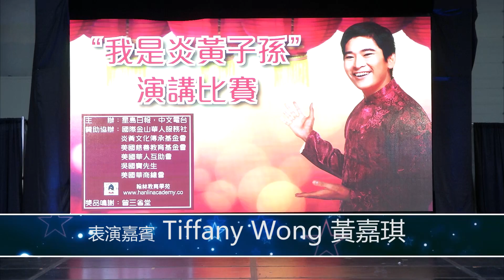我是炎黃子孫演講比賽